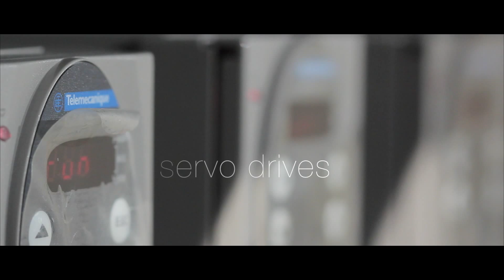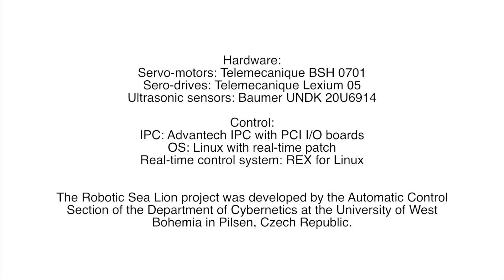Robotic sealion - ball ballancing robot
[IEEE CSS Video Clip Contest 2014 Submission] The unique robotic sealion is built on basis of professional portal 3-axis manipulator. The robot balances with ball at a thin spindle. The ball position is measured by three ultrasonic sensors. The robot is controlled by REX system. It is a combine work of students of Faculty of Applied Sciences and Faculty of Design and Art on University of West Bohemia in Czech Republic.